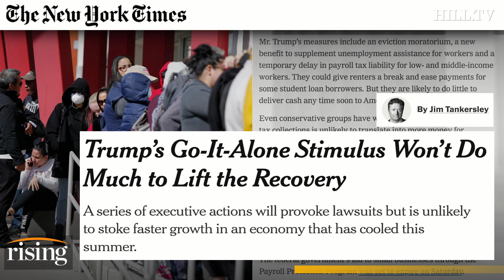NYT Economic Reporter Explains What's REALLY In Trump's Executive Order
New York Times Economic and Tax Reporter, Jim Tankersley, discuss his book 'The Riches Of This Land: The Untold, True Story of America's Middle Class.'